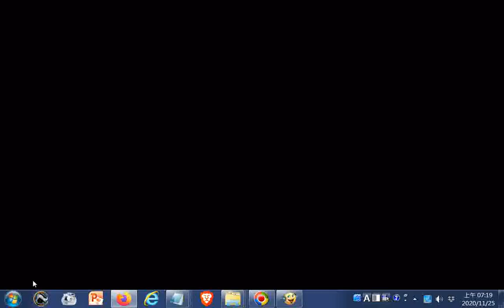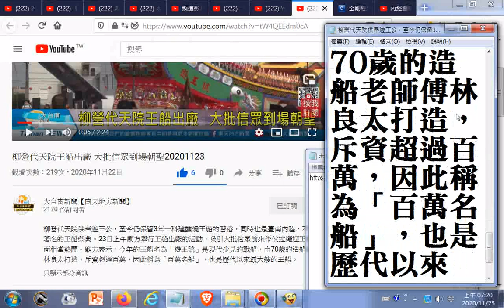柳營代天院供奉遊王公，至今仍保留3年一科建醮燒王船的習俗，同時也是臺南內陸、不靠海著名的王船祭典。23日上午廟方舉行王船出廠的活動，吸引大批信眾前來作伙拉繩迎王船，場面相當熱鬧。廟方表示，今年的王船名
參考影片網址: 柳營代天院王船出廠 大批信眾到場朝聖20201123